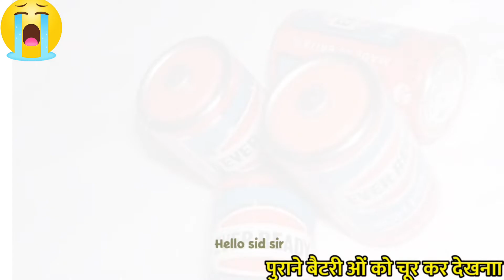only 90s kid know this Memories 😭😭😭😭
90s memories India 90s memories Pictures 90s Memories Quotes childhood memories India Quotes 90s school memories Growing up in the 90s memories